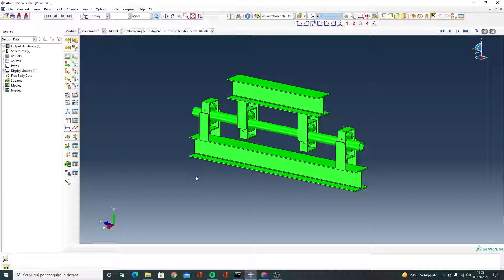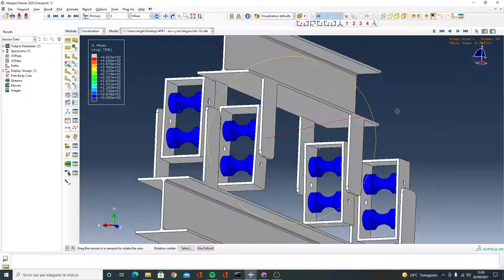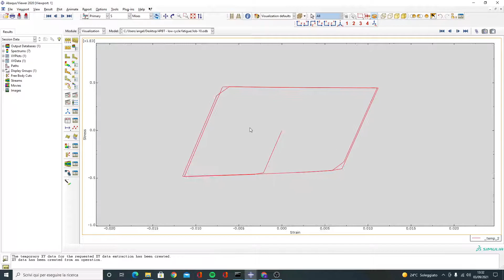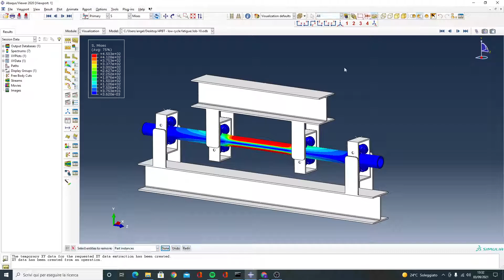Abaqus CAE - Four points bending test (LCF)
This video shows a simulation of a four points bending test used for low cycles fatigue. It is amazing how the FEA simulated correctly the real rig configuration a strain measured during test.